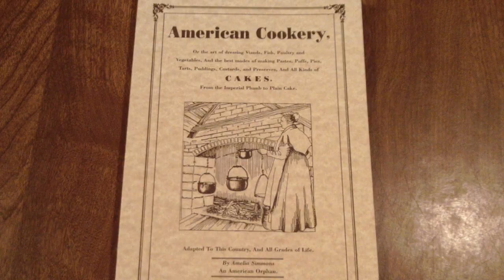History Dweebs Short: Cranberry Sauce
One of the best parts of Thanksgiving!